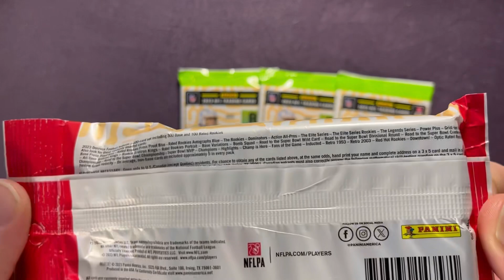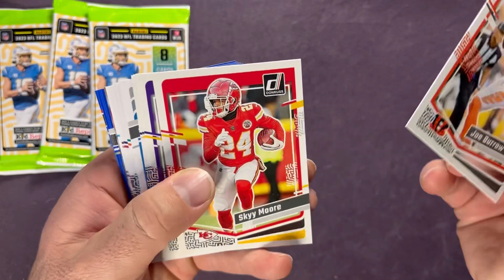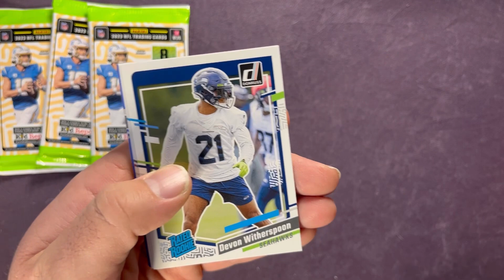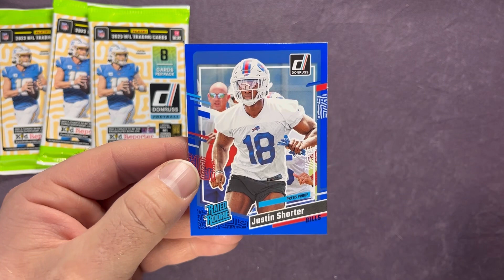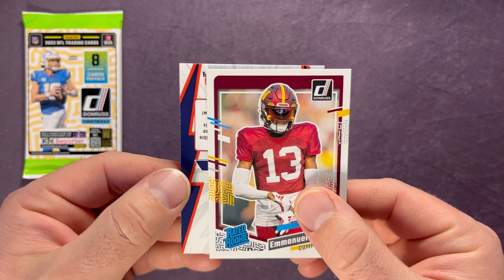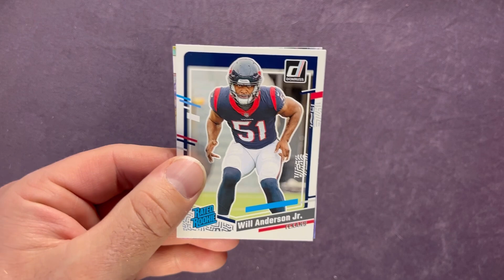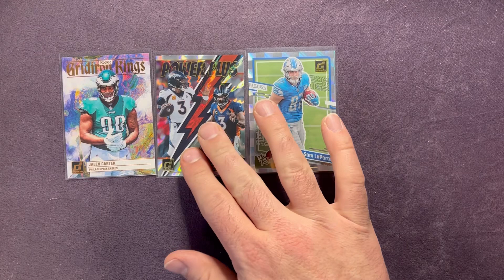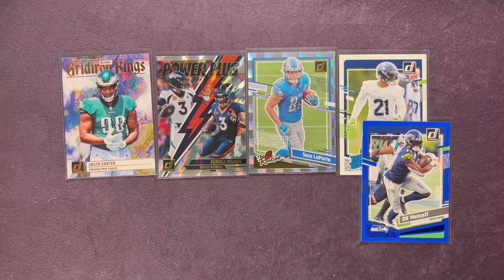🏈 NEW! 2023 Donruss Football Retail Packs! Fat Pack and Retail Packs! Chasing a Downtown!?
🎉 FREE $15 for new users!! 🚨 Check Out Whatnot! Use The Link Below to sign up!

I open mostly retail product with some hobby mixed in as well! I also rip newer and older product! NBA, NFL, MLB, NHL and More! Make sure to check out the variety of content that I have posted. I post sports card hunting videos, giveaway videos and box openings posted throughout the week. I hunt for sports cards at Walmart, Big Lots, Rite Aid, Walgreens, Target and other major retail stores!!!

Musician: LiQWYD